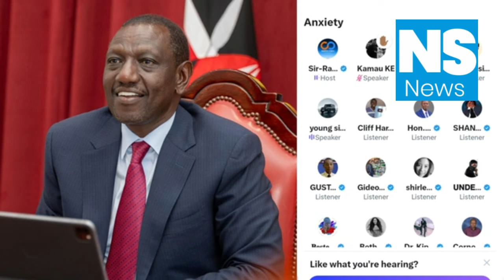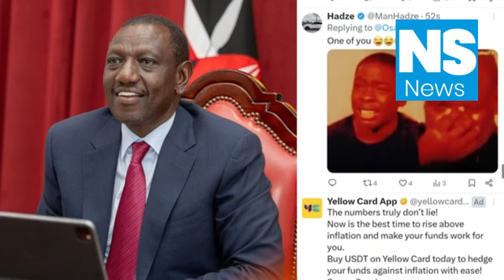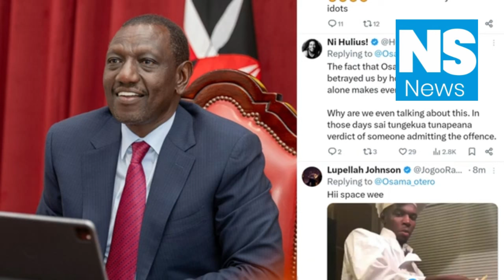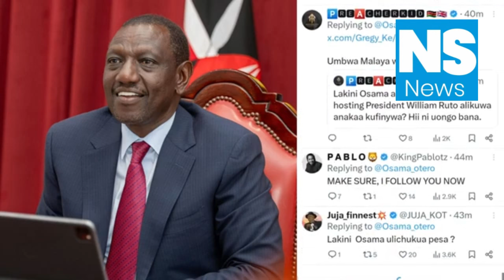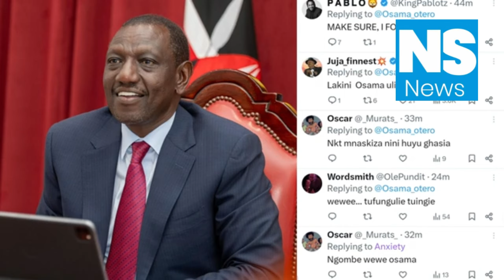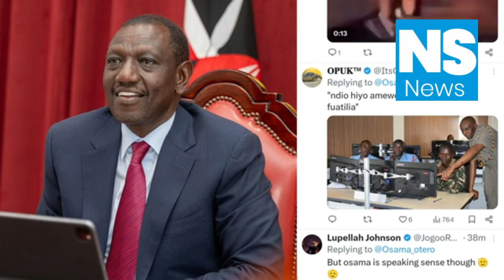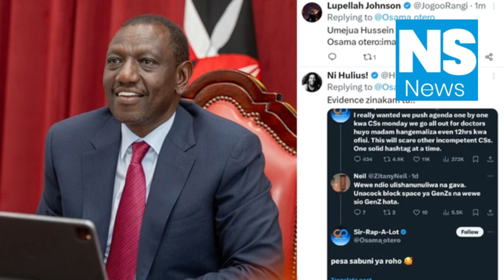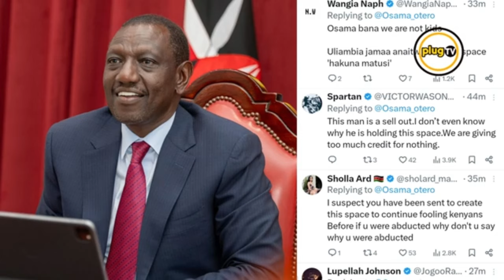Scandal Unleashed: Kenyans Roast Ruto and Otero Over Bribery Claims!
, i hope you have enjoyed this video. Scandal Unleashed: Kenyans Roast Ruto and Otero Over Bribery Claims!
In a revealing segment that has electrified the Kenyan public, a recent broadcast titled "XPOSED!" has brought to light alleged bribery involving President William Ruto and social media influencer Osama Otero. The allegations have unleashed a torrent of reactions from citizens, sparking widespread discussions across various media platforms.

The segment detailed how President Ruto and Osama Otero were purportedly involved in financial exchanges meant to sway public opinion and secure political favor. The claims were backed by leaked documents and whistleblower testimonies, which painted a complex picture of backroom dealings and political machinations.

Following the broadcast, Kenyans took to social media to express their outrage, disappointment, and, for some, humor over the situation. The internet was ablaze with memes, tweets, and videos 'roasting' both figures for their alleged involvement in the bribery scandal. This digital uproar not only highlighted the public's disillusionment with their political leaders but also underscored the power of social media as a tool for societal commentary and activism.

Amid the chaos, political analysts and commentators have weighed in, debating the potential fallout of these allegations on Ruto's administration and the broader political climate in Kenya. The discussions have delved into the implications for governance, transparency, and the integrity of public office in the country.

As the story unfolds, calls for thorough investigations and accountability are growing louder, with various civic groups and opposition leaders demanding clarity and justice. The scandal has not only stirred a national conversation about corruption but also sparked a renewed interest in political accountability and the role of influencers in shaping public discourse.